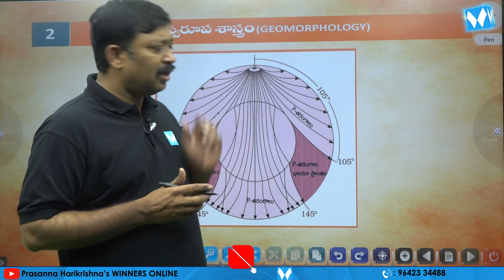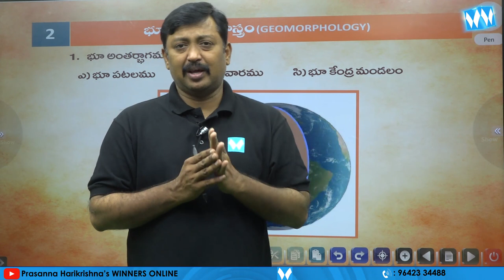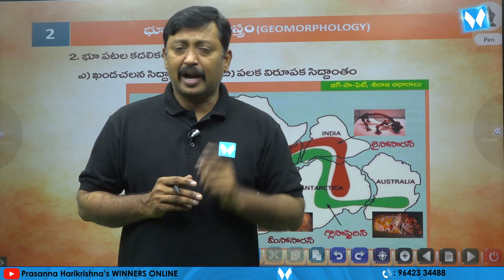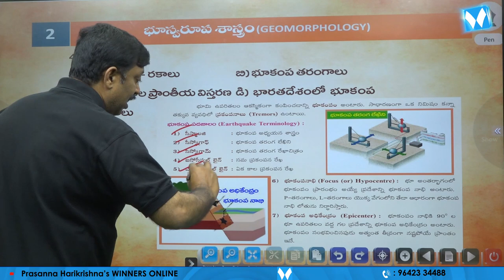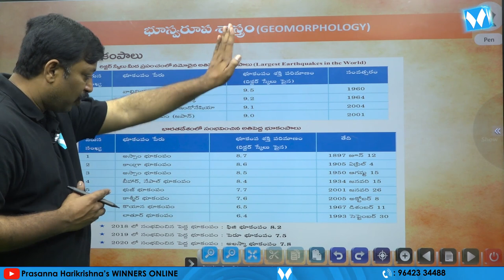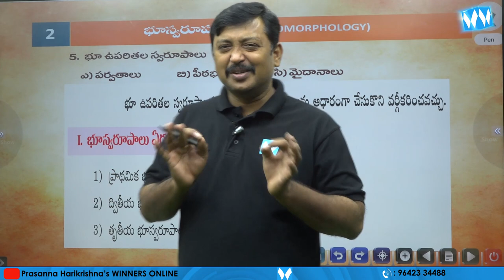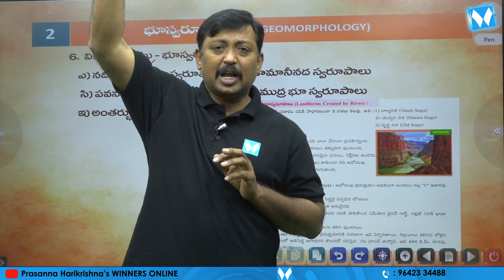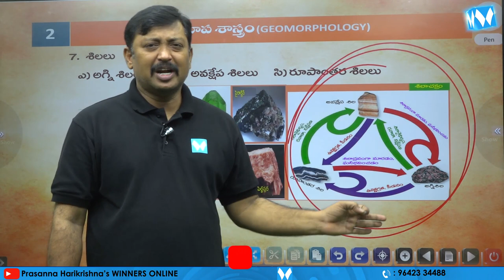వరల్డ్ జాగ్రఫీ సిలబస్ విశ్లేషణ | భూ స్వరూప శాస్త్రం | GEOMORPHOLOGY | Winners Publications